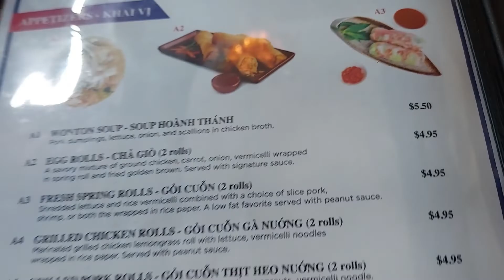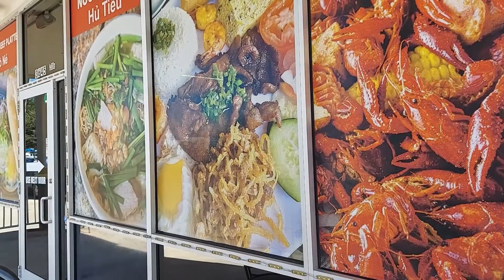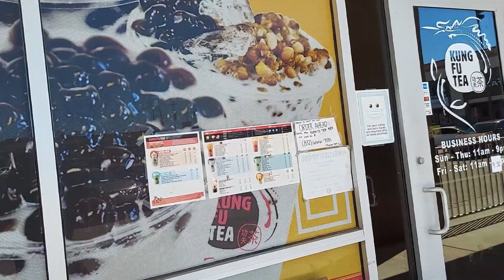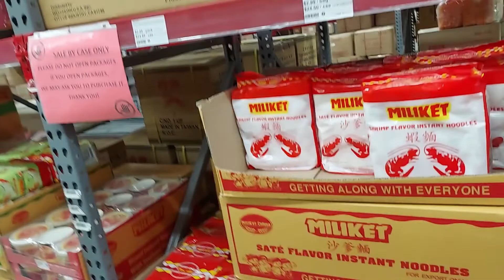Eating vietnamese Food And Having Nails Done | Vlog # 82